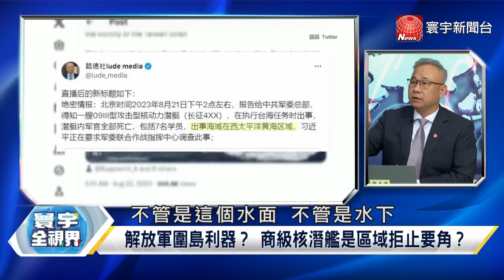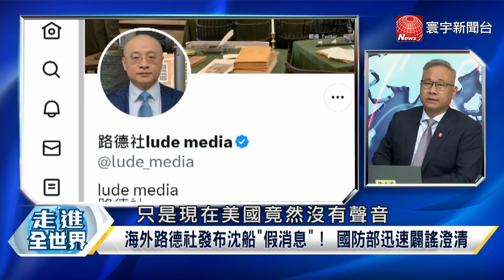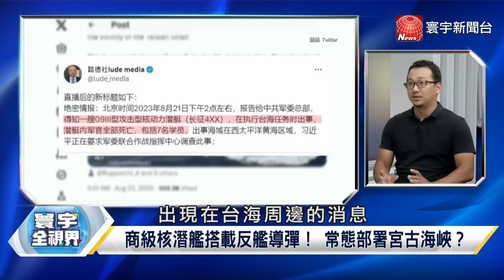寰宇全視界 20230823【完整版上集】美日低調？解密093核潛艦事件！共軍考驗國軍反潛作戰能力？日本核廢水危害東亞30年？香港不吃毒魚！中韓態度曖昧？